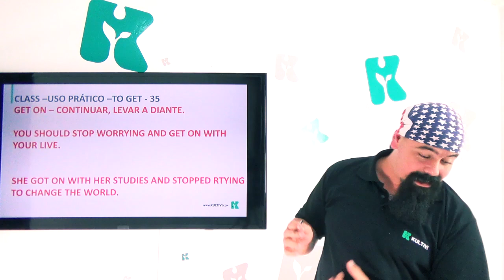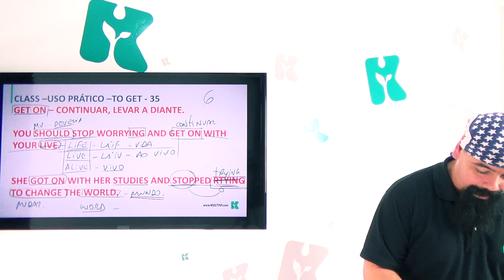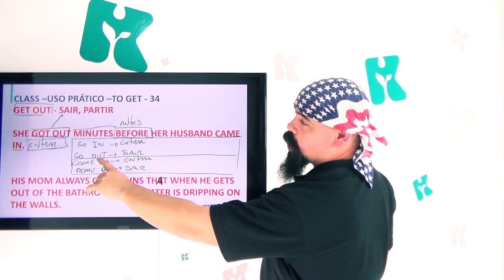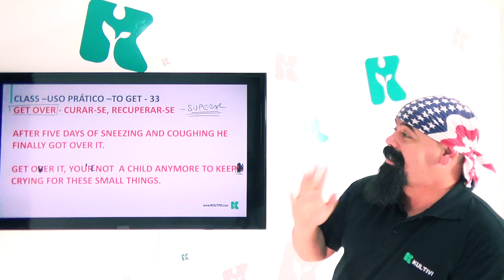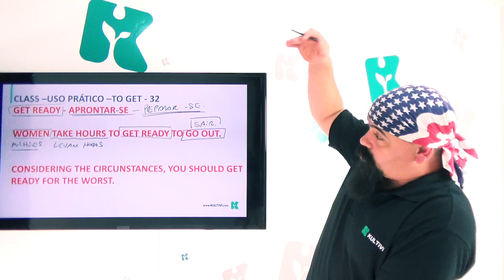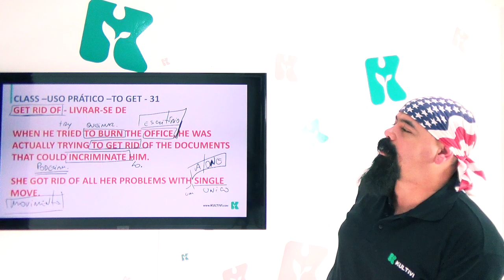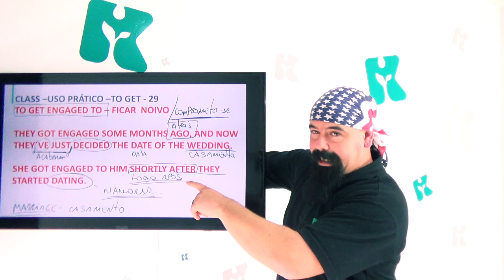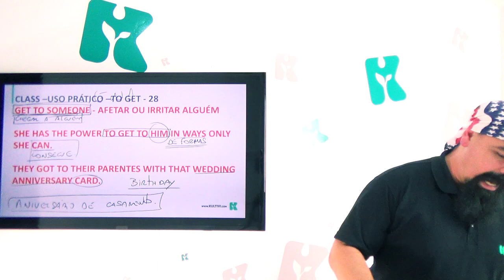Inglês | Kultivi - Uso Prático: To Get 6 | CURSO GRATUITO COMPLETO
O Plano de Estudos traz uma metodologia especialmente pensada para que o aluo utilize da melhor forma as mais de 200 aulas gratuitas disponibilizadas aqui. É a garantia de que, além do conteúdo atualizado e de qualidade, o aluno não terá nenhuma dificuldade didática para alcançar o objetivo de falar a língua inglesa com muita qualidade.